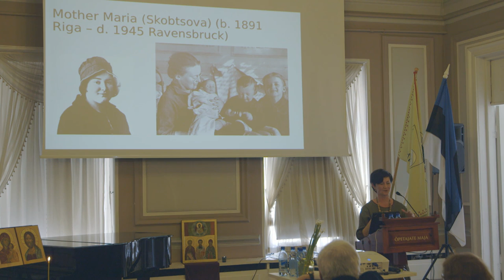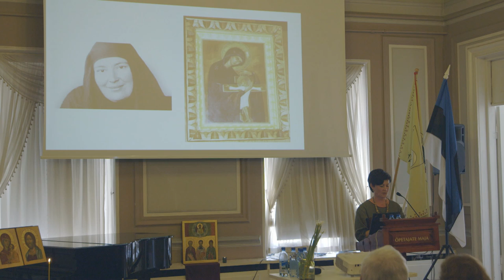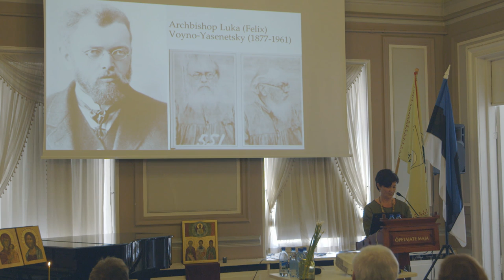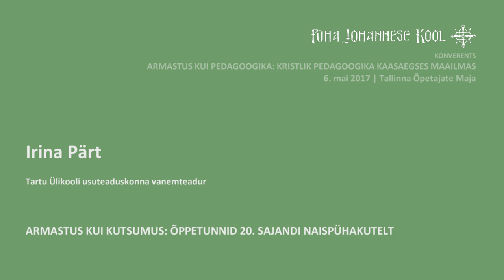"Призвание к любви. Чему нас учит жизнь святых XX века?”, д-р истор. н. Ирина Пярт